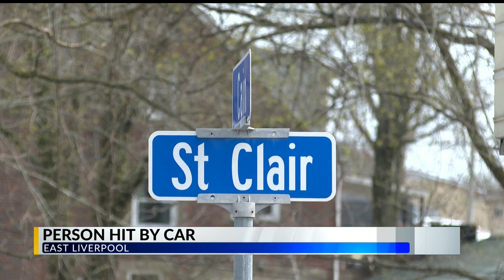Police investigating after car hits pedestrian Friday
East Liverpool, Ohio police investigating after car hits pedestrian Friday